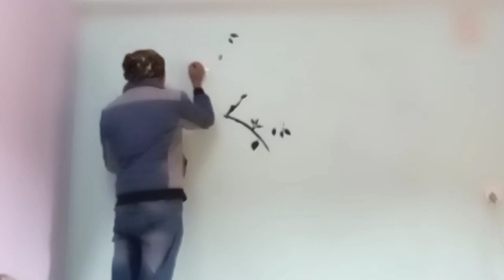Blooming beautiful art heart tree birds